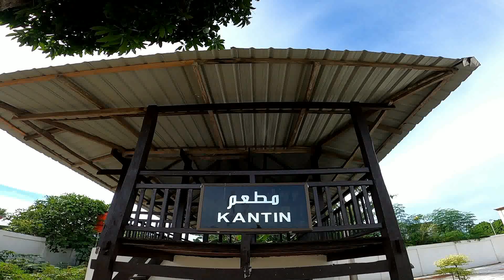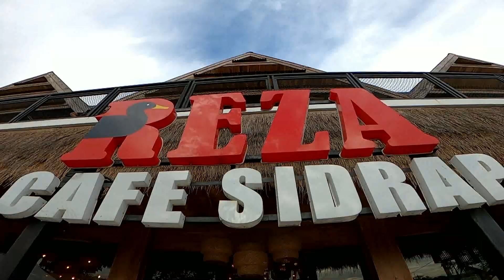BERTUALANG DI REST AREA SIDRAP HINGGA BERENANG BEBAS DI KOLAM RENANG REZA SIDRAP ( EPISODE 696 )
Teman teman netizen yang luar biasa Assalamu alaikum , salam sejahtera untuk kalian semua dan semoga saja limpahakan keberkahan dan keberuntungan terus di berikan tuhan yang maha kuasa , pemilik langit bumi dan seluruh isinya. Dan Seperti biasa Saya Rudi Hartono Kembali mengajak kalian  melihat peritiwa hari ini di Ada Apa Hari ini !!

Perjalanan luar biasa kali ini teman teman netizen saya awali dengan mengajak kalian ke kabupaten sidenreng rappang. soalnya hari ini memang banyak banget kegiatan di bumi nene mallomo.

Sebelum melanjutkan perjalanan saya mampir dulu nih di rest area sidrap. orang bilan ini area tikuang nona nonae. kebetulan di tempat ini ada masjid yang baru saja selesai di bangun. kita sholat dula yah bestie.

Rest area ini sebenarany sudah lama dibangun, namun seperti memang belumn di fungsikan sebagaimana layaknya. karena konon disini akan jadi pusat jajaan dan pusat kuliner. ini terlihat dari banyaknya bangunan yang terlihat di rest area. termasuk gazebo yang berjejer.

Setelah beristirahat di rest area perjalanan saya lanjutkan menuju kota Rappang. dan tujuan saya kali ini menuju lokasi pesantren muammar gandi yang ada di lanrang sidrap.

Nah teman teman di pesantren anyar ini saya menyempatkan diri melihat area pesantren ynag cukup luas.  dan sepertinya beberapa calon santri sudah datang ke pesantren ini untuk melakukan survey sebelum menentukan pilhan. wah luar biasa banget yah pesantren ini.

Lokasi pesantren memang cukup mendukung yah teman teman. apalagi untuk mereka yang akan menjadi hafids atau penghapal aquran. soalnya jauh dari kebisingan kota yang membuat mereka bis abelajar dengan nyaman dan tenang.

Baik teman teman dari pesantren muammar gandi perjalanan saya lanjutkan ke reza palekko sidrap. seperti biasa saya kesini untuk beranng dan menikmati hidangan nasu palekko yang legendaris.

Selama satu jam lebih saya memnajakn diri di tempat ini teman teman.dan alhamdulillah rasanya sangat puas dengan pelayanan yang luar biasa.

setelah puas teman teman sayapun menuju pulan ke pareparedan tentu saja angsung melakukan kamanye lingkunagn di pantai cempae soreang parepare dengan mengumpulkan satu kantong sampahj dari pantai.